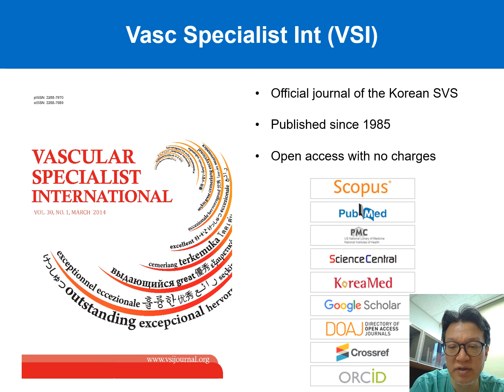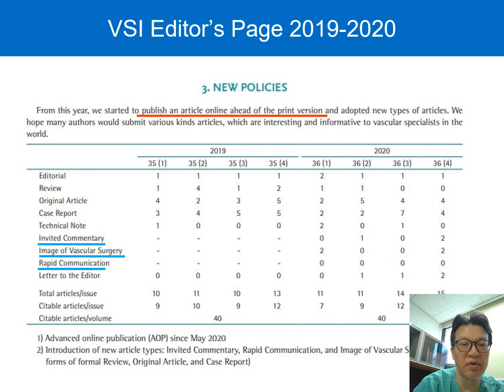VSI editor video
⚫About This Journal
Vascular Specialist International (Vasc Specialist Int) is the official journal of the Korean Society for Vascular Surgery (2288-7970; 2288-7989). The journal VSI was first published in 1985 under the title ‘Journal of the Korean Vascular Society’ (ISSN 1229-991X) in Korean. The journal was renamed ‘The Korean Journal of Vascular and Endovascular Surgery’ (ISSN 1229-991X) in 2011, and it has been published in English under the name ‘Vasc Specialist Int' since 2014.

Vascular Specialist Int is indexed in PubMed, PubMed Central, Scopus, ScienceCentral, KoreaMed, KoMCI Web, KoreaMed Synapse, Korea Citation Index, Google Scholar, Directory of Open Access Journals (DOAJ), and WorldWideScience. All the articles can be accessed on our All manuscripts must be submitted online through the website.

Vascular Specialist Int is a peer-reviewed open-access international journal published every quarter at the end of March, June, September, and December in both online and printed versions. It includes original research articles, review articles, case reports, and technical notes in the field of vascular specialties. The journal is open to all research related to the peripheral vasculature and lymphatic system, including vascular surgery, endovascular intervention, hybrid surgery, vascular medicine, angiology, basic research, diagnostic imaging, functional outcomes, and rehabilitation, among others.

⚫Aims and Scope
Vascular Specialist International (Vasc Specialist Int, VSI) is an international, peer-reviewed, open access journal open to everyone involved in the diagnosis, treatment, and/or prevention of vascular diseases. VSI takes a multidisciplinary approach to vascular diseases by all “vascular specialists”, including vascular surgeons, interventional radiologists, interventional cardiologists, angiologists, vascular technologists, and nurses. Vascular specialists with a profound knowledge of diseases and advanced therapeutic skills are required for the modern practice of vascular diseases, and this journal aims to provide a space for sharing new knowledge between these specialists, irrespective of their affiliated departments. VSI also seeks to provide knowledge of vascular diseases from all around the world, especially—but not entirely—in Asia. The journal deals with disease characteristics from different ethnicities and backgrounds, including epidemiology, clinical manifestation, and treatment outcomes in different populations. The journal also welcomes challenging/informative case reports or innovative technical notes, through which authors can share different experiences and demonstrate how everyday practices are performed in the real world.

VSI publishes Original Articles, Review Articles, Case Reports, Technical Notes, Editorials, Letters to the Editor, Invited Commentaries, Rapid Communications, and Image of Vascular Surgery with a focus on the following areas of expertise:

- Precision Surgery or Patient-tailored Vascular Surgery
- OncoVascular Surgery
- Robotics/Laparoscopic Vascular Surgery
- Open, Endovascular or Hybrid Surgery
- Vascular Trauma
- Surgeon-Reconstructed Graft or Physician-Modified Endograft
- Novel Antithrombotic drugs, Anticoagulants, and Antiplatelets
- Rare or low-frequency vascular disease
- Novel vascular imaging
- Lymphatic disease and endolymphatic interventions
- Lymphedema/phlebolymphedema
- Vascular malformation
- Clinical Trials
- Basic/Translational Research
- Aneurysmal disease
- Peripheral arterial occlusive disease
- Venous thrombosis or reflux disease
- Vascular access, catheters, and arteriovenous fistula
- Therapeutic angiogenesis and wound healing